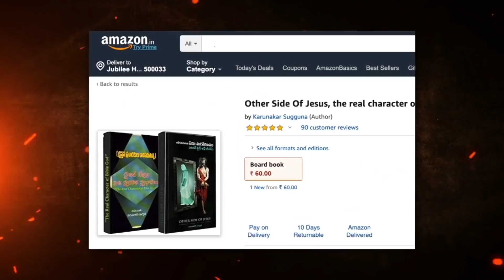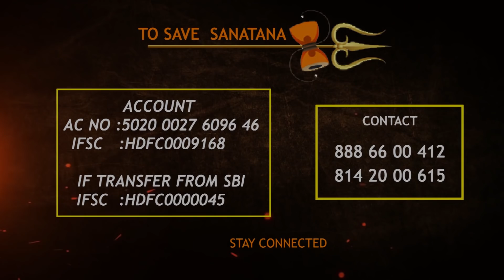About Christian Missionary Schools and Christian Friends | Call 22 | Shiva Shakthi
మిషనరీ స్కూల్స్ ప్రమాదకరం
మతం మారినా కులం కావాలి
చర్చికి వెల్తేనే ఫ్రెండ్ షిప్
క్రిస్టియన్ ఫ్రెండ్స్ ను నమ్మాలంటే భయమే
మతం మారిన వారింట్లో మనశ్శాంతి ఉండదు
నన్ను మతం మార్చాలని దారుణంగా వెంటపడ్డారు
తల్లి దండ్రులు సెక్యులర్లుగా ఉండకూడదు
 - క్రైస్తవ మాఫియా బాధితురాలి ఆవేదన

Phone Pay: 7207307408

AC NO: 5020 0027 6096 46
IFSC: HDFC0009168

IFSC: HDFC0000045